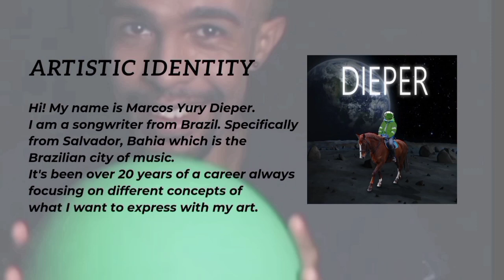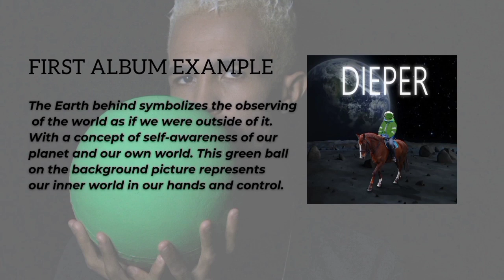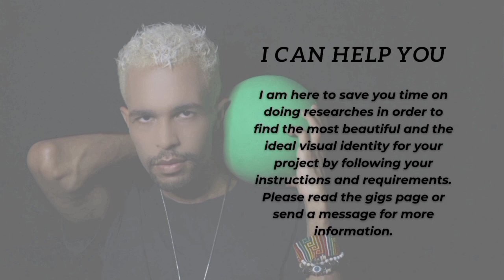Album DIEPER - ARTISTIC CONCEPT